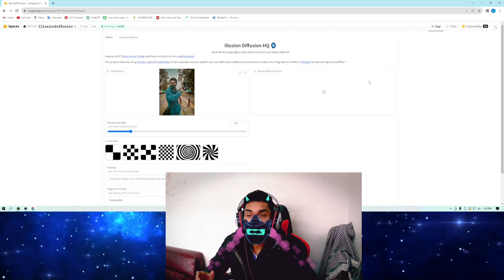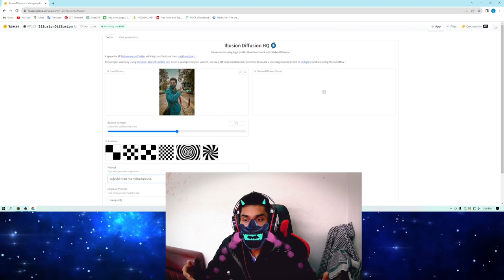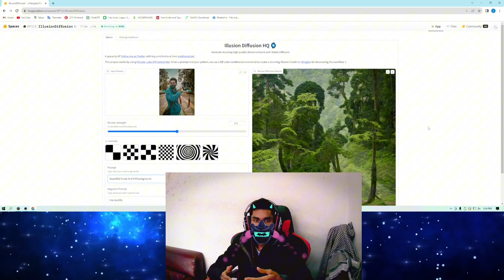Hugging Face Ai 💙💙💙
Very Eazy Ai Tool 💙💙